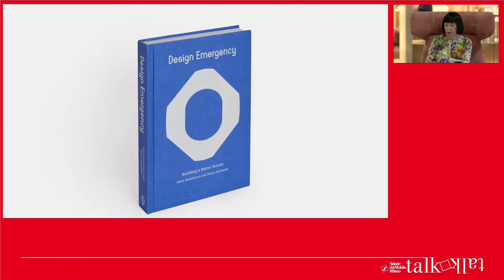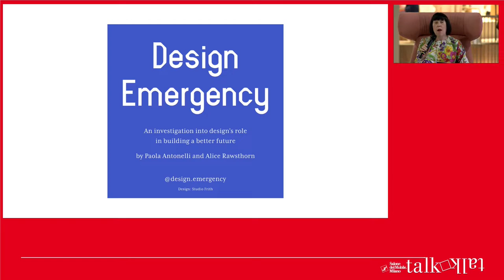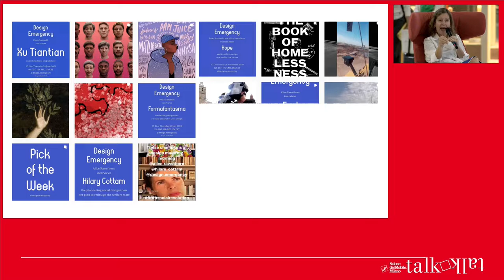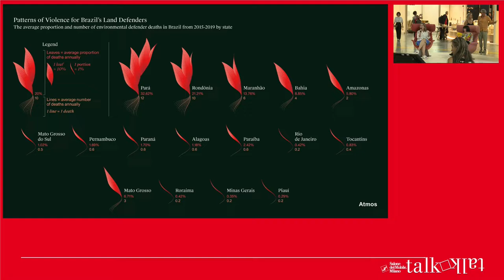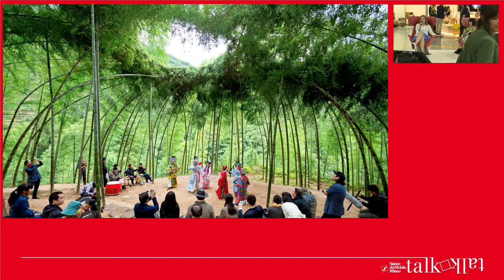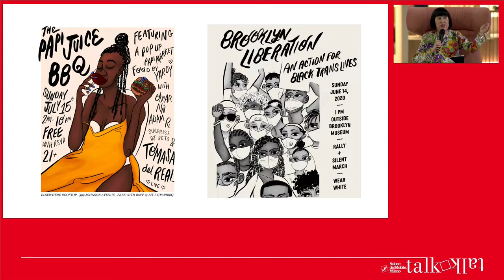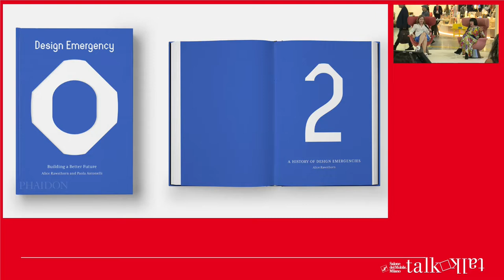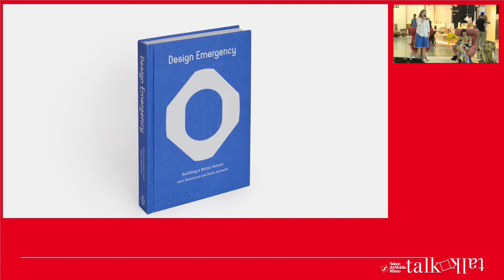TALK: There will always be a design emergency (italiano)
Paola Antonelli and Alice Rawsthorn, who, through their Design Emergency Instagram Live series of talks (@design.emergency), have discussed the amazing diversity of design and its efficacy in tackling urgent problems.

Paola Antonelli e Alice Rawsthorn, attraverso una serie di live talk, hanno raccontano la straordinaria diversità del design e quanto possa essere efficace nell’affrontare problemi urgenti.